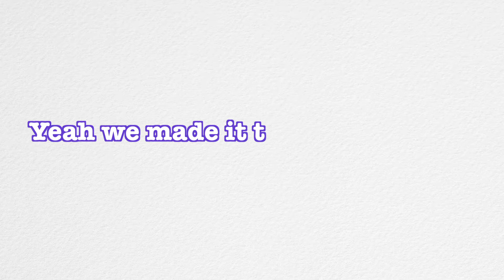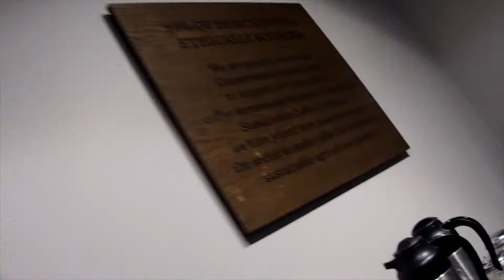VLOG #6 - A DAY AT READING ft BEACH BAR READING | TimewithTemi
We spent a day TRAVELLING AROUND READING and the wonderful and beautiful BEACH BAR READING. Join us on the only actual vlog I’ve actually been able to achieve in my like...year...of vlogging.

Xoxo
Temi